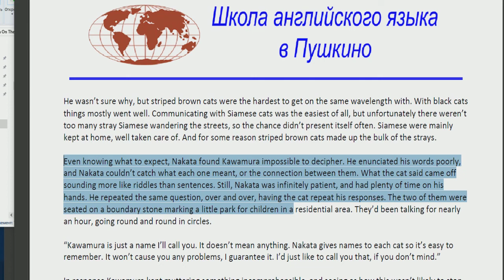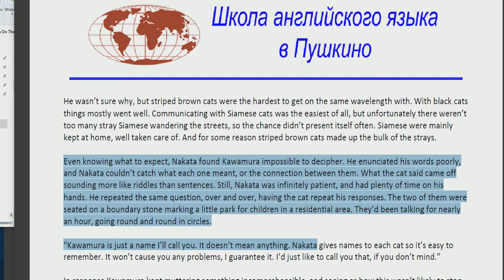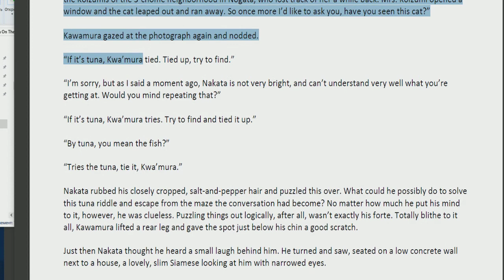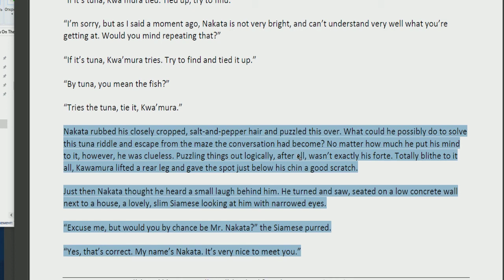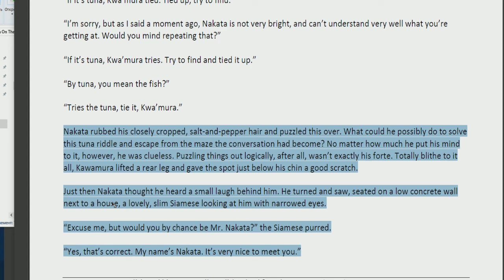Школа Английского Языка в Пушкино _ Speaking Practice _ College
Удачи!